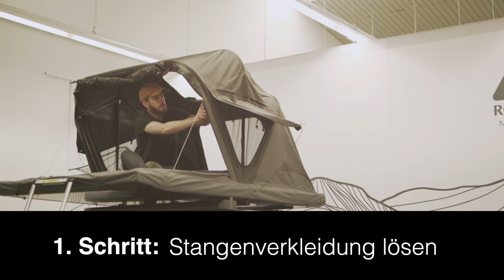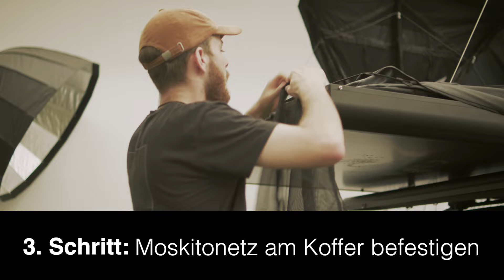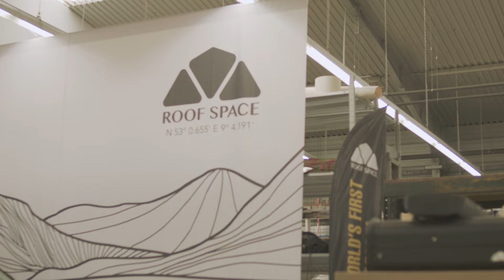Moskitonetz-Aufbau mit Lachgarantie: Roof Space Edition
In diesem humorvollen Tutorial zeigen wir euch, wie ihr euer Moskitonetz für das Roof Space 2 Dachzelt kinderleicht aufbaut – und das mit einer großen Portion Spaß! 🏕️😄

Begleitet uns durch jeden Schritt des Aufbaus, von der Vorbereitung bis zum letzten Handgriff. Egal, ob ihr Camping-Neulinge oder erfahrene Outdoor-Enthusiasten seid, mit unseren witzigen Tipps und Tricks wird der Mückenschutz zum Kinderspiel. Verpasst nicht die lustigen Pannen und überraschenden Momente, die den Aufbau zu einem unvergesslichen Erlebnis machen.

Lasst uns gemeinsam lachen und lernen, wie wir uns optimal gegen lästige Mücken schützen können.